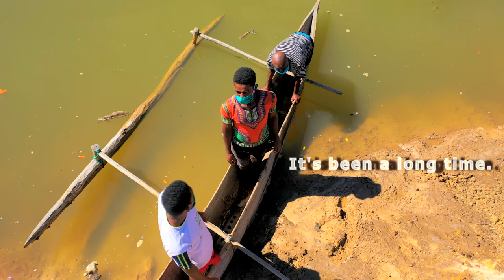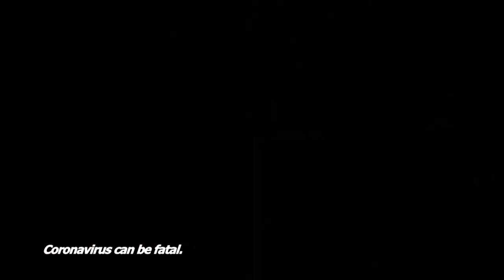COVID-19 Blue Ventures Awareness Song (Ambanja, Madagascar)